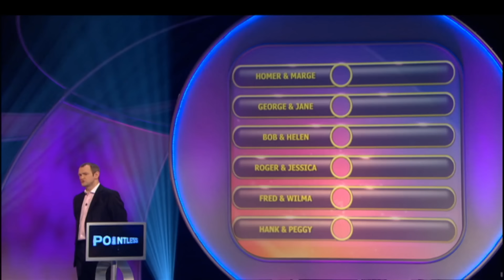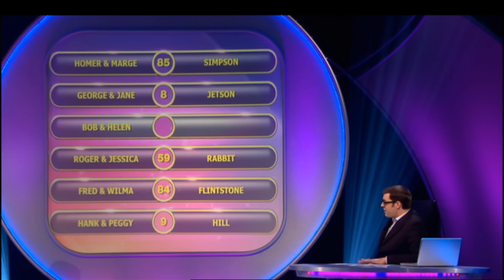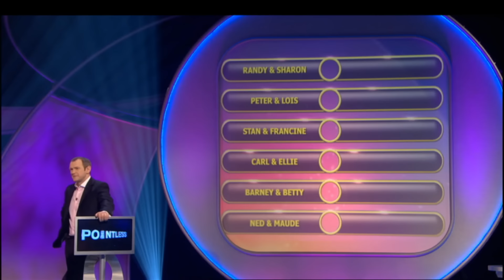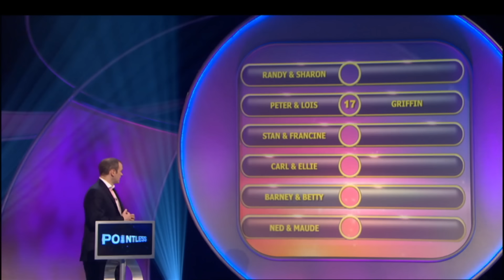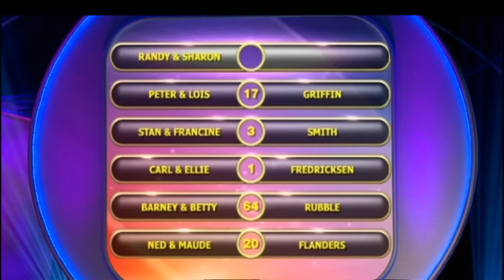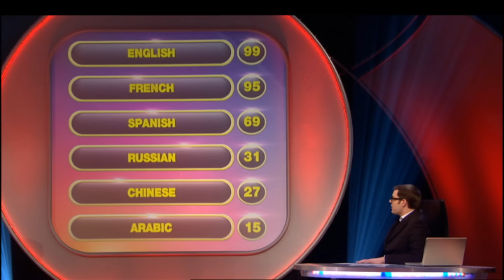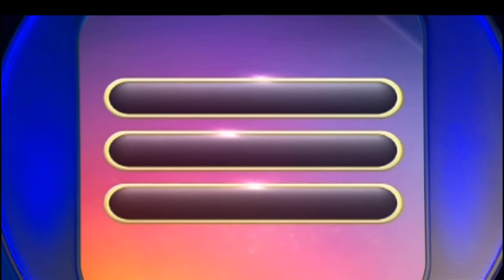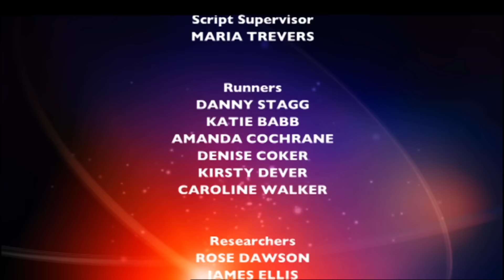Name That Musical Tune! | Pointless | S04 E15 | Full Episode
Dive into our latest challenge featuring Musical and Sitcom Trivia! Can you guess the right UN languages? Perfect your skills with our quirky, obscure answers and top trivia.